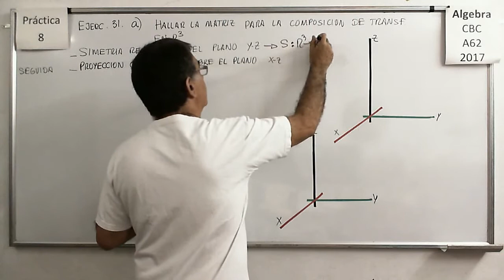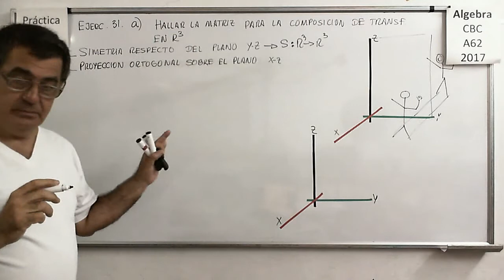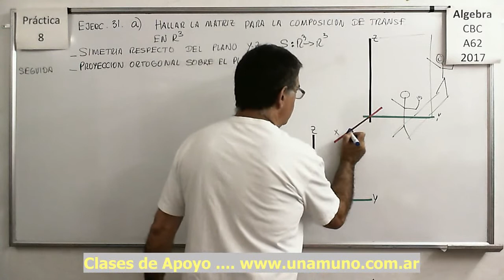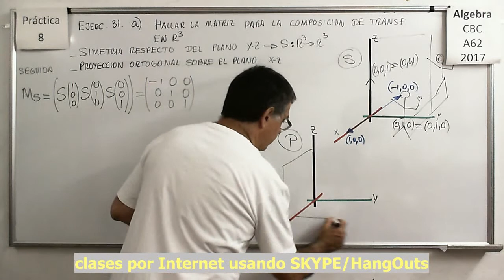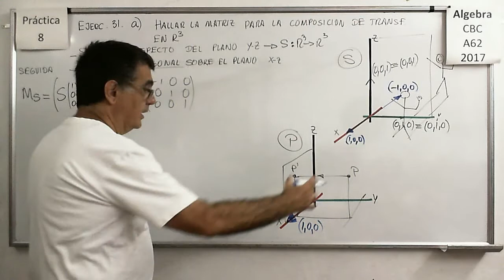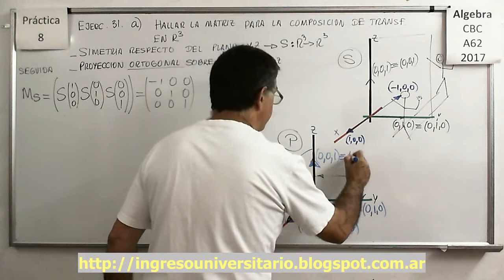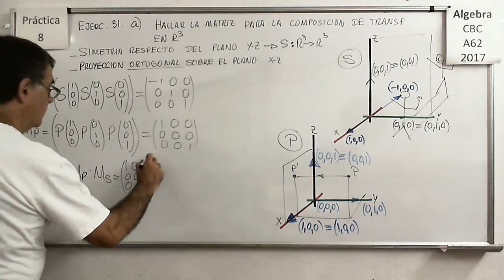Álgebra CBC A-62 Práctica 8 – Ejercicio 31 a)